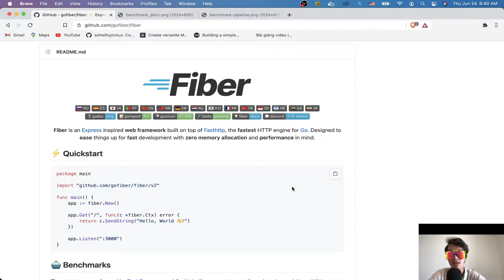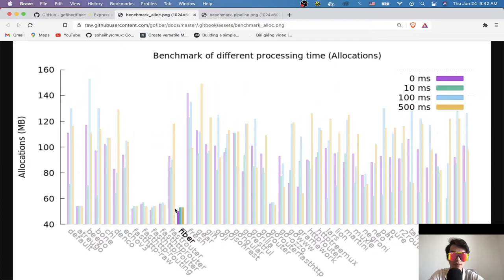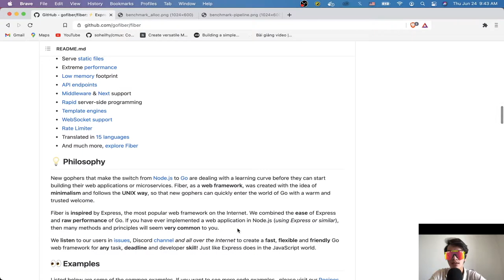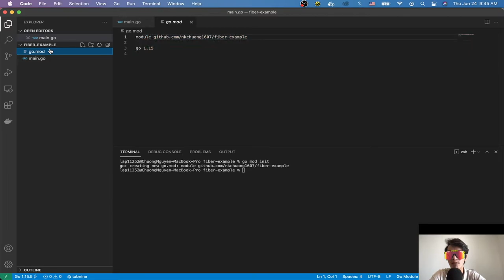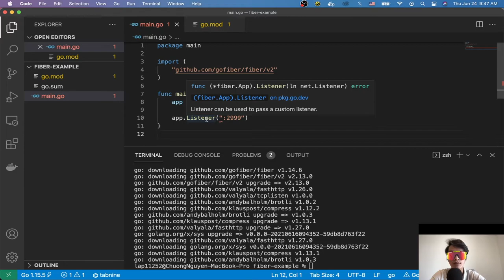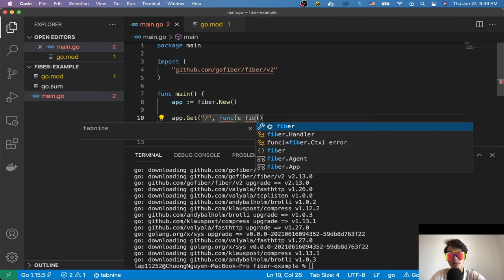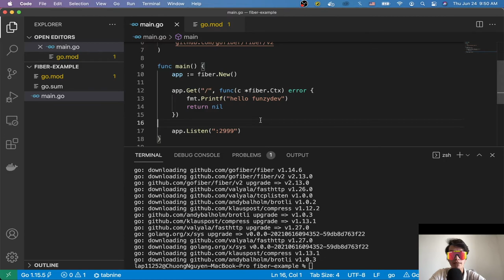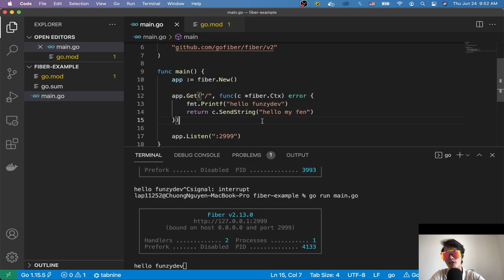Golang Fiber: Hello world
- Giới thiệu về framework Fiber trên Go
- Benchmark và sơ lược về Fiber
- Init Fiber project
- Hello world API on Fiber